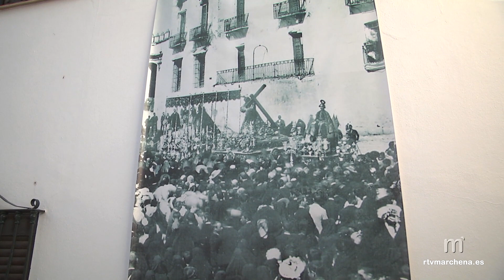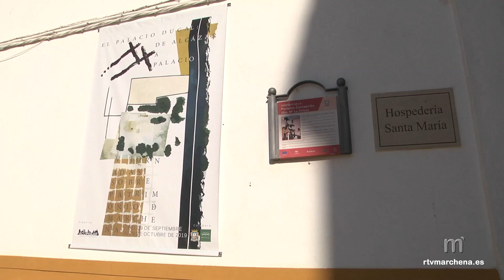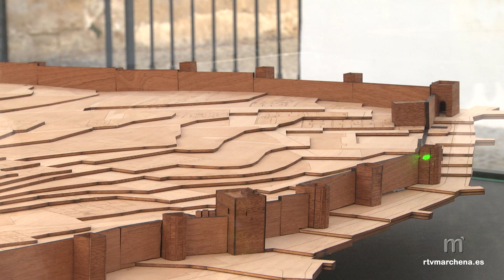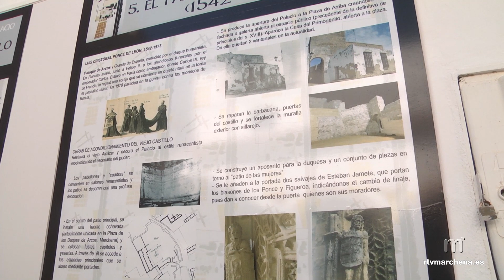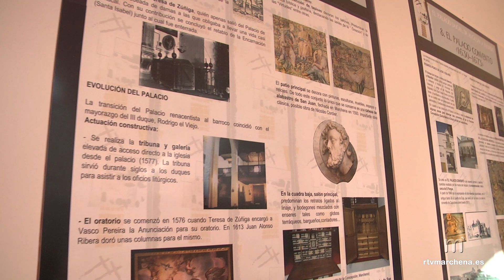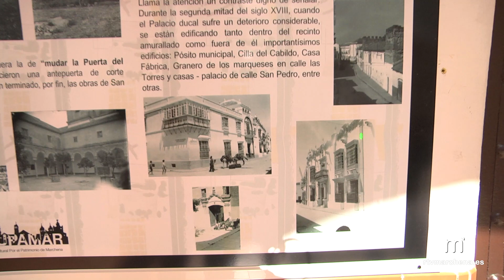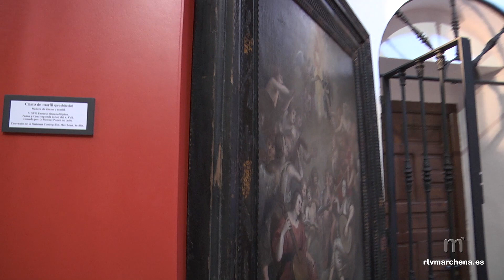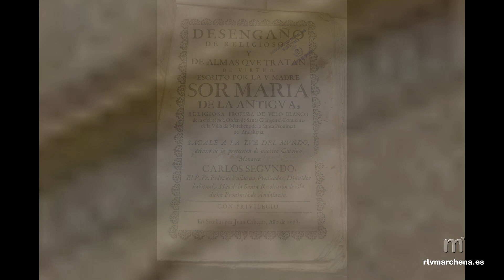Recorrido exposición V Jornadas de patrimonio de Marchena "El Palacio Ducal"